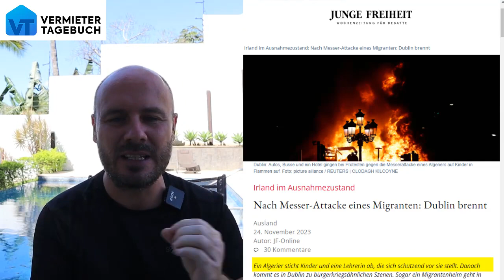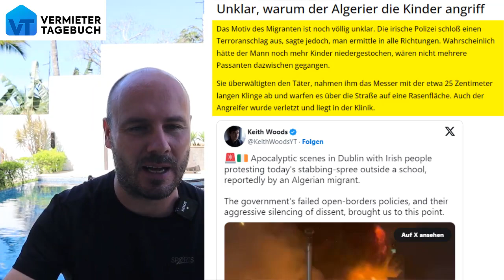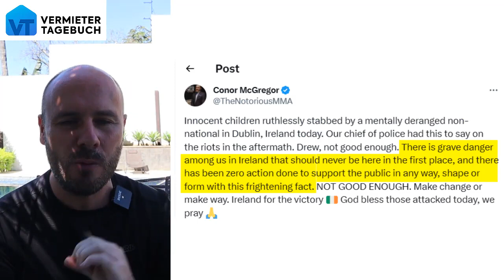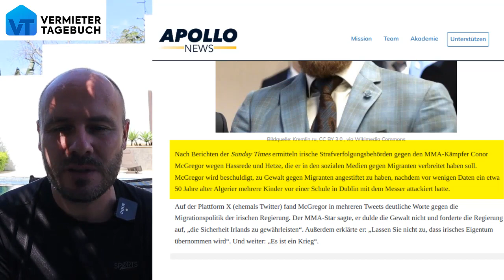Aufstände in Irland nach Messerattacken auf 3 KINDER